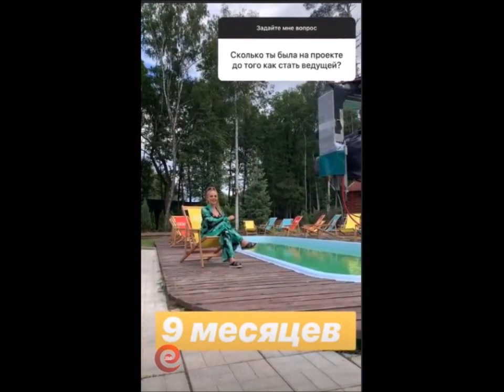Юлия Ефременкова в сторис 26 07 2019